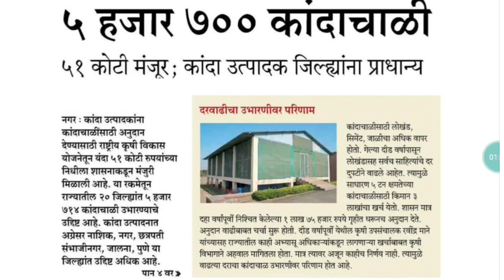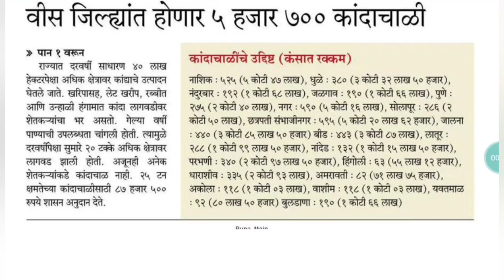Krushi varta || वीस जिल्ह्यात होणार ५ हजार ७०० कांदाचाळी